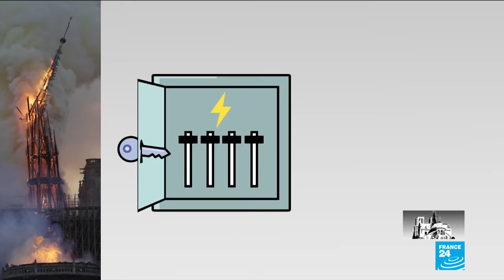What caused the fire at Notre-Dame?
France is paying tribute today to 400 firefighters who helped save the Notre Dame cathedral. While Macron is hosting many of them who will later attend a ceremony in the Paris City Hall, dozens of firefighters are still working hard to secure the cathedral before reconstruction can begin. Inspectors are trying to figure out the exact cause of the fire.